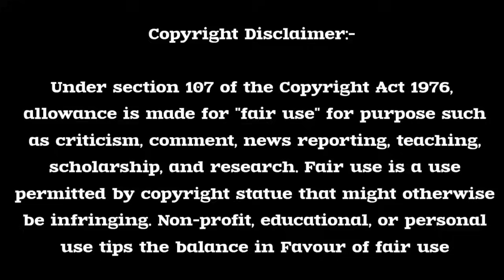கஞ்சர்களின் பரிதாப நிலை | கவலை மறந்து தூங்க Thenkachi Ko Swaminathan Stories- 07